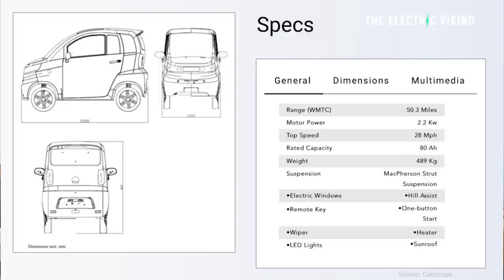The Ark Zero: The UK's Most Affordable Electric Costs only $7,650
GM Tell Chevy Bolt EV Owner It's “Not Responsible” For Fast Charging At Non-Approved Public Stations